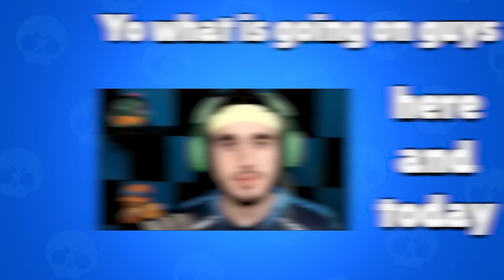5 Masters Players vs 1 Imposter Masters Player